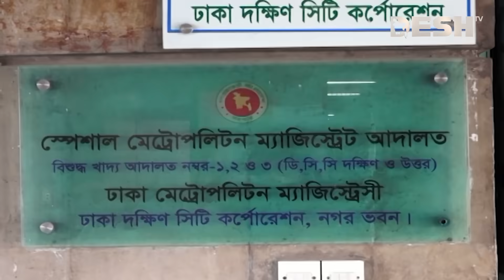গ্যাস্ট্রোলিভার সেন্টারের মালিক ও সহকারীকে কারাগারে প্রেরণ করলো আদালত | Gastrolever Jail News